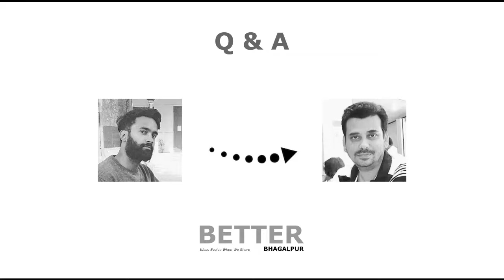How to avoid eating Carcinogenic (Cancer causing) vegetables? | Raja Bose | Q&A | BBW S03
A revolution in the form of counseling is needed to encourage the farmers in our region to grown vegetables with safe and suitable water, says Raja Bose, an Academician, and Gardener from Bhagalpur.